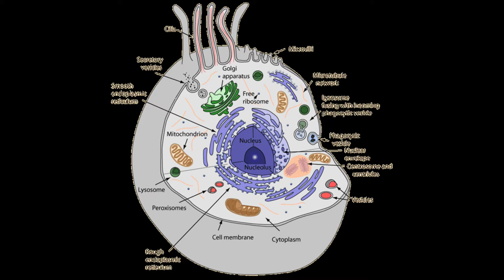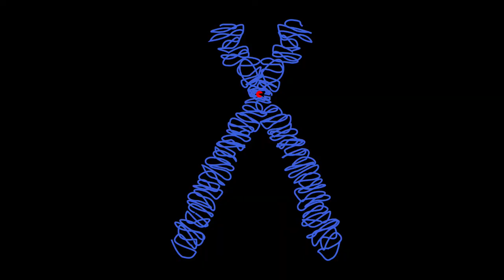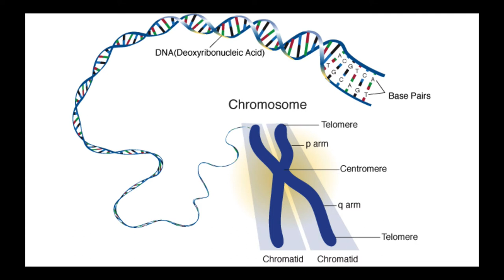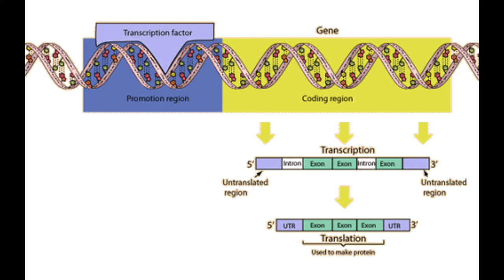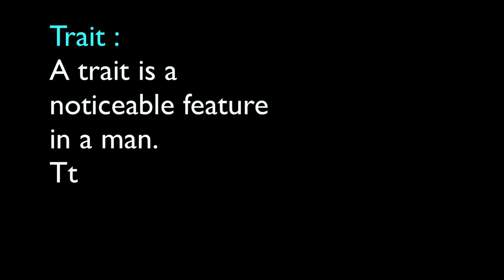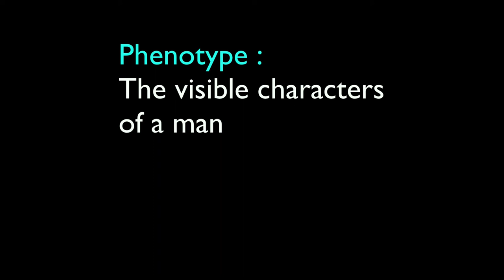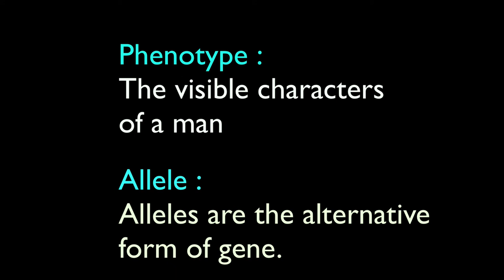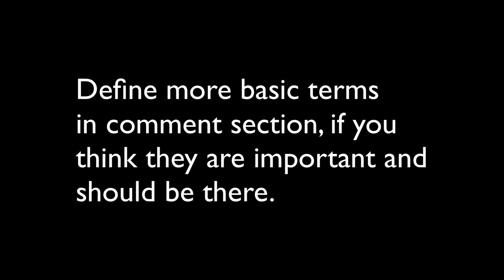Introduction to genetics and its important terms in urdu/hindi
Genetics is the study of genes which is inclosed in a cell organelle known as nucleus and a nucleus contains nucleolus. When we had a look into the nucleolus we found a chromatin network which is dense network, when we unwinded it we got to know some specific network within that network which is chromosome. Unwinding chromosomes lead us to know the DNA and there are some segments in DNA which contain heriditary information known as gene.